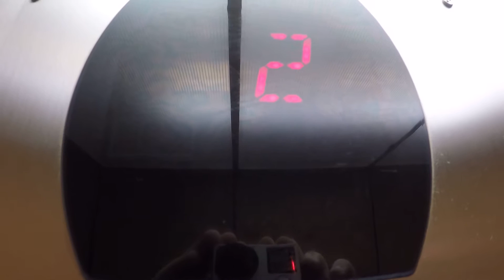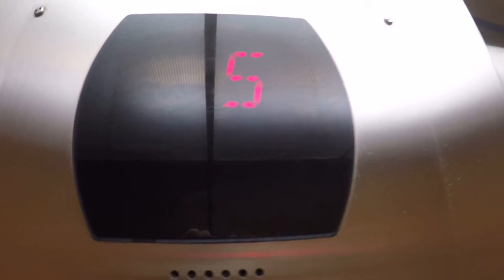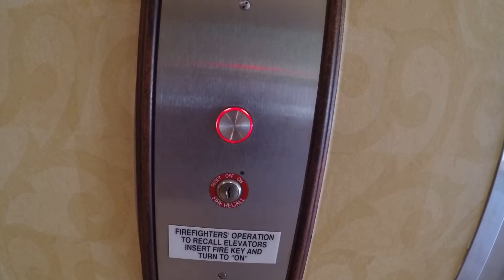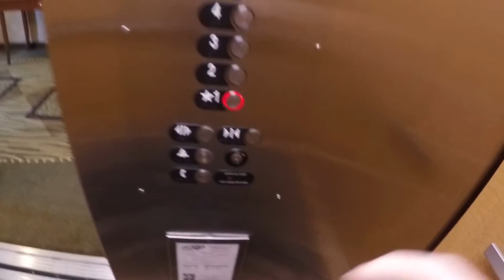Otis Hydraulic Elevators @ Hilton Garden Inn Triangle Town Center Raleigh NC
(Taken on 05-14-16) This is just a basic series 5 model. Hotel tour and room tour will be coming soon.